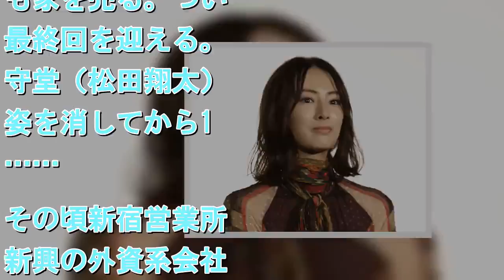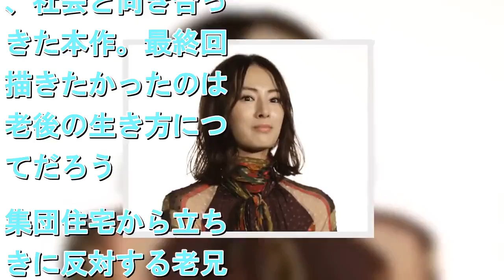北川景子との別れを惜しむ声が続出「家売るオンナ」最終回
北川景子（32）主演の連続テレビドラマ『家売るオンナの逆襲』（日本テレビ系）最終話が3月13日に放送された。テーコー不動産に勤める天才的不動産屋・三軒家万智（北川景子）は「私に売れない家はない」と家を売るために手段を選ばない。どんなワケあり客にも家を売る。ついに最終回を迎える。留守堂（松田翔太）が姿を消してから1年……。その頃新宿営業所は新興の外資系会社・リッチブラスト不動産によって業績が悪化。他営業所へ吸収合併される危機を迎えていた。形勢逆転すべく大型集合住宅「新宿ガーデンハイツ」を買い取る一大プロジェクトを掲げる万智だが、リッチブラスト不動産のCOOに就任した留守堂が万智へ立ちはだかる……というのが今回のあらすじ。一貫して家を通して、社会と向き合ってきた本作。最終回で描きたかったのは、老後の生き方についてだろう。集団住宅から立ち退きに反対する老兄弟・藤見明（笹野高史）と譲（本田博太郎）だが、かつては一世を風靡した7人組の大人気コミックマジシャングループ「マジック7」の一だった。しかしあるミスをきっかけに干され、くすぶり続けていた。